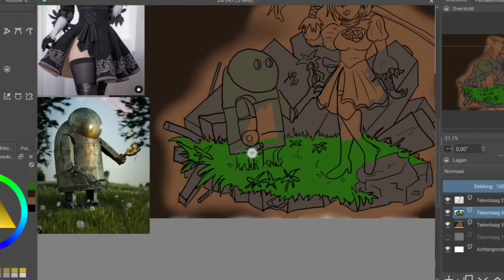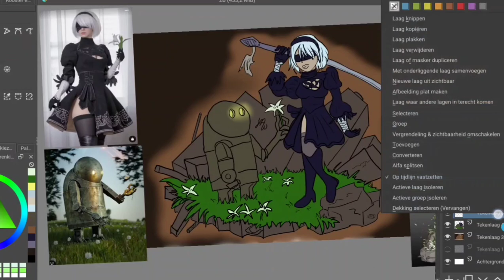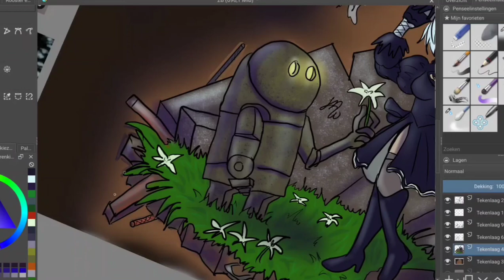The flower of friendship - Nier Automata speedpaint in krita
That flower is a flower of friendship